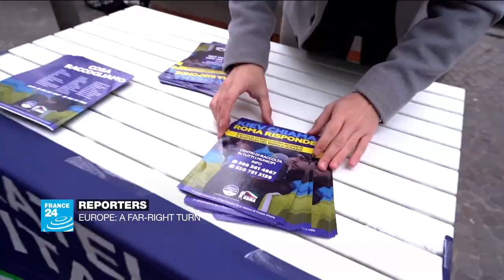More troops sent to Darfur after violent tribal clashes - Eye on Africa • FRANCE 24 English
In tonight's edition: More troops are sent to the turbulent region of Darfur in Sudan, after days of clashes between Arab and Masalit communities that cost more than 175 lives. Also, as South Africa pledges more money to flood-stricken communities, President Cyril Ramaphosa says there will be real-time audits on the funds allocated, in order to avoid corruption. And a local NGO in Madagascar pushes for the use of pigeon peas as a drought-resistant crop.